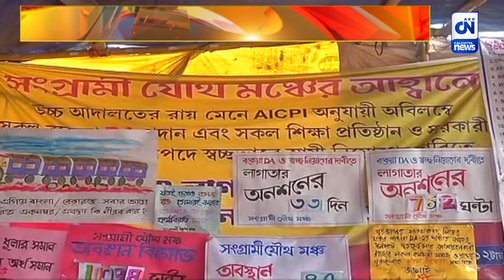দাবি না মানলে ভোট বয়কটের ডাক | CN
ডিএর দাবিতে অনড় সংগ্রামী যৌথ মঞ্চ। তাদের দাবি না মানলে পঞ্চায়েত নির্বাচনে কোনও কাজ তারা করবেন বলে সাফ জানিয়ে দিয়েছেন আন্দেলনকারীরা। সোমবার তাদের বেয়স কয়েকটি দাবি নিয়ে রাজ্য নির্বাচন কমিশনের দফতরেও যান সংগ্রামী যৌথ মঞ্চের প্রতিনিধি দল।